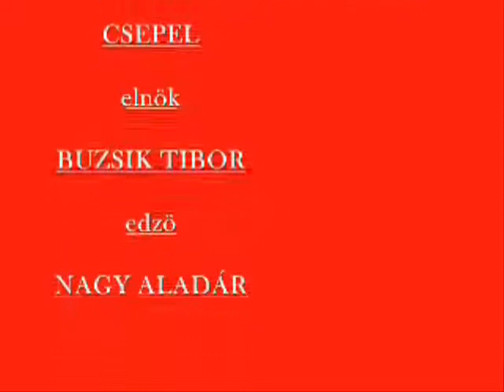JUDOISKOLA CSEPELEN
FOTOK AZ ISKOLA JUDOKÁIRÓL
ZENE:NAGY ALADÁR CIME:POMPADUR; FEKA..